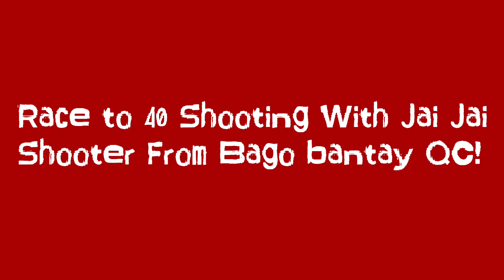3POINTS SPARRING EDITION #27 PARKHER VS. JAI-JAI. RACE 40